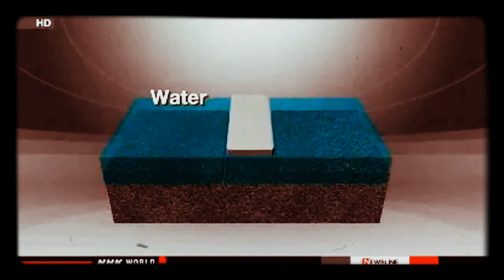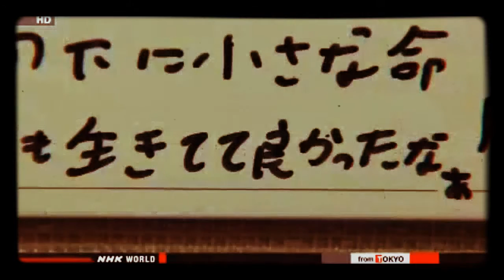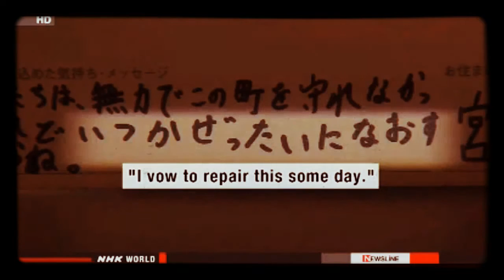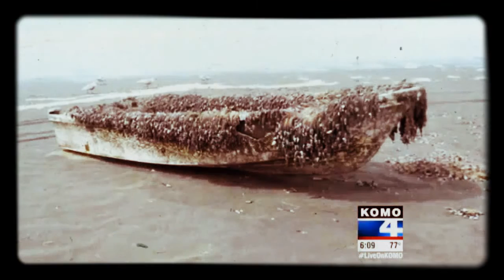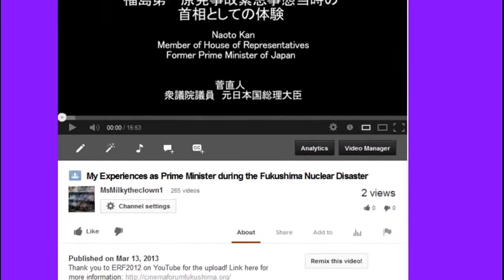Fukushima Anxious for Residents to RETURN, MEGA Quake Expe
Expert: "There's just very few of the birds left" in the high contamination from Fukushima plant, "things are not looking good" — Spider webs looked 'strange' (PHOTO) — Animals response to radiation over twice as bad as in Chernobyl — "Implies effects are stronger in Fukushima" (VIDEO)

Mega Earthquake Expected off W. Japan

Naraha Town Assembly demands more decontamination
A town assembly near the Fukushima Daiichi nuclear power plant has called for more decontamination work before evacuees are allowed to return.
10 members from the town assembly including the chairman, Motoi Aoki, visited the Environment Ministry on Thursday. The delegation handed a written demand to Senior Vice Minister Shinji Inoue.
The demand urges the central government to reduce annual radiation exposure to below one millisievert before residents return home.
It says the government should be responsible for decontaminating and cleaning inside houses and buildings. It also calls for the thorough decontamination of the bottom of the town's Kido Dam.
Inoue reportedly told the delegation that the ministry will respond to the requests in a sincere manner with other relevant government offices.

Former Fukushima Daiichi worker files damages suit
A former worker at the damaged Fukushima nuclear power plant is demanding compensation from the operator Tokyo Electric Power Company and others. He says he was exposed to radiation just after the March 11th 2011 accident.
A 48-year-old resident of Iwaki City filed a lawsuit with the local branch of the Fukushima District Court on Wednesday. He is seeking around 11 million yen, or about 108,900 dollars in damages.
The man was employed by a TEPCO subcontractor. On March 24th, 2011, he says he was engaged in work to connect power cables in the turbine building basement of the Number 3 reactor.
The former worker says there were puddles of contaminated water in the basement, and radiation in the air measured 400 millisieverts per hour. The man says he received a dose of more than 20 millisieverts within about 90 minutes.

NRA: Plant report needs revisions on 42 items
Japan's nuclear regulator has asked Kyushu Electric Power Company to revise a report on a nuclear power plant. The key document is needed for safety screening that will decide if the idle plant can be restarted.
The Nuclear Regulation Authority screened the utility's report on its Sendai plant in southwestern Japan on Thursday. It identified 42 cases of insufficient data.
The utility applied last July for the screening of the plant's 2 reactors. The firm resubmitted the 7,200-page document late last month in response to NRA instructions.
In Thursday's session, NRA officials noted that the report fails to mention how the plant's operator would prevent a fire from an airplane crash.
The officials also said the report must specify ways to estimate hydrogen density in order to prevent an explosion. It must also detail procedures to cope with certain emergencies.
The NRA is expected to draw up a safety assessment by the end of May, and could complete the screening by the end of June.
But the request for revisions could delay the process, depending on how the utility responds.
Kyushu Electric may not be able to put the plant back online before summer, as it also must also undergo inspections of its facilities and operations.

Koizumi, Hosokawa to stay out of politics in anti-nuclear crusade

N. Korea in final stages of nuclear test preparations: Seoul's defense chief

Radioactive water spills at Oconee nuke station
The Oconee Nuclear Station has experienced a spill of radioactive water. Regulators say the incident was minor and no threat to the public's drinking water

Congressman, regulator clash in rare Capitol Hill tangle on Yucca Mountain